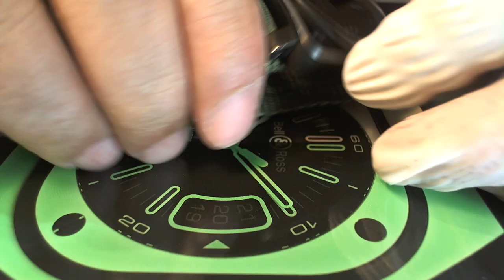十點九分鐘錶 Bell & Ross 柏萊仕 BR 03 -92-3 法國軍用反恐部隊指定用錶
維修項目.機芯標準修護保養.擺輪車芯.自動機制.
Aviation BR03-92 Date Automatic
Bell & Ross Aviation BR03-92-3 Date Automatic
作為Bell & Ross產品系列的核心，BR 03系列彰顯品牌身分並展現獨特風格。憑著從飛機駕駛艙汲取靈感的經典設計，品牌以功能性為基本原則，正如其代表性的「方中帶圓配四顆螺絲」設計所示.
BR 03系列取材空軍規格，獨特方形錶殼採用黑色陶瓷或不鏽鋼，呼應駕駛艙儀錶板。
Bell & Ross腕錶完美滿足熱愛極端環境的男性需求，成為專業使用者的旗艦腕錶品牌。如今，無論是太空人、軍用飛行員、潛水員、掃雷專家或特警，都將Bell & Ross腕錶視為執行任務的工具。